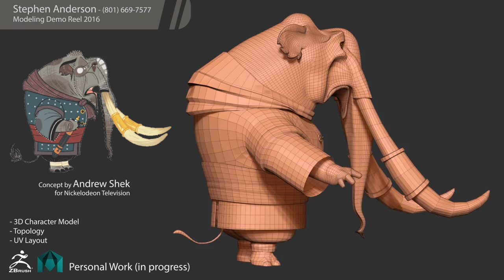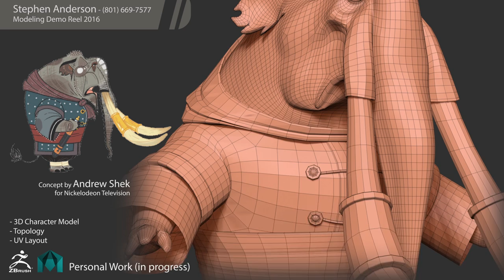CGI/3D Showreels : "3D Modeling Reel" - by Stephen Anderson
Check out this latest reel from the talented Stephen Anderson! is a ZBrush character artist and instructor at Broadview Entertainment Arts University in Salt Lake City, Utah.  All work is personal or demo work unless otherwise credited.  He invites you to kick back, relax, and enjoy.

3D Modeling